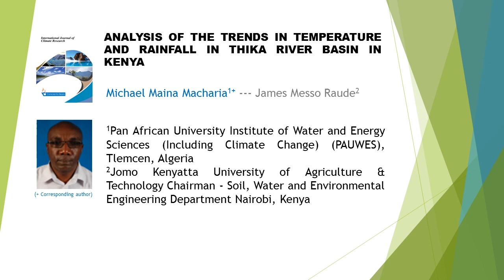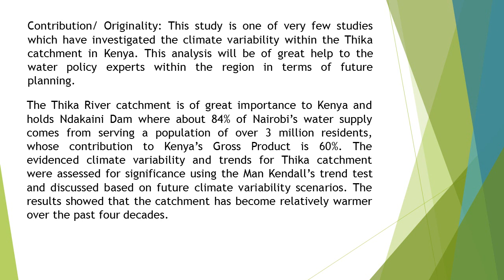Analysis of the Trends in Temperature and Rainfall in Thika River Basin in Kenya IJCR 21 26 35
Analysis of the Trends in Temperature and Rainfall in Thika River Basin in Kenya